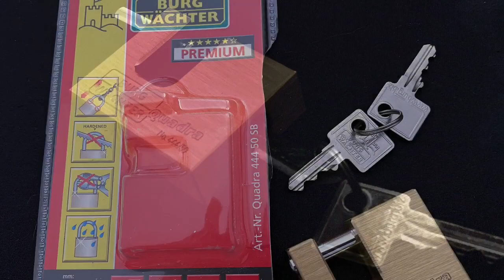Bügelschloss Burg Wächter/Schloss öffnen/padlock open/Vorhängeschloss knacken/Fahrradschloss picken